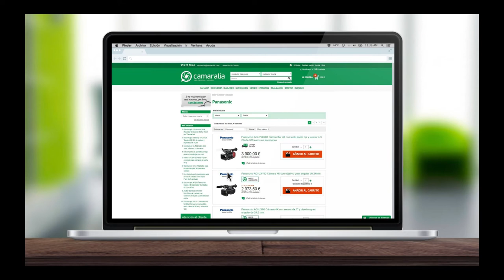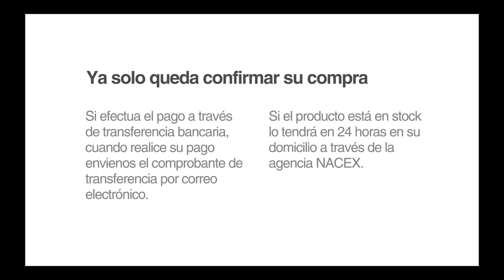Pasos para comprar en Camaralia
En este vídeo te explicamos los pasos a seguir para realizar una compra segura en Camaralia.